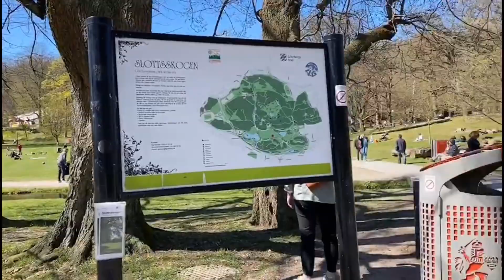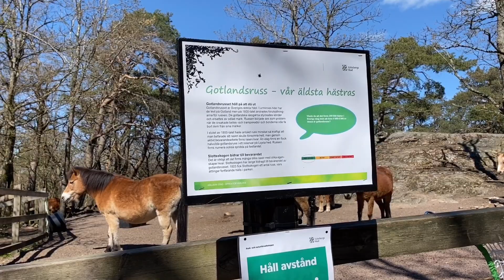Slottsskogen Gothenburg Sweden 🇸🇪 - Spring time and zoo visit - 20200425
Visit to Slottsskogen (City Park) in Gothenburg. Public zoo with pinguins and scandinavian animals.
Kunjungi Slottsskogen (Taman Kota) di Gothenburg. Kebun binatang umum dengan pinguin dan hewan skandinavia.